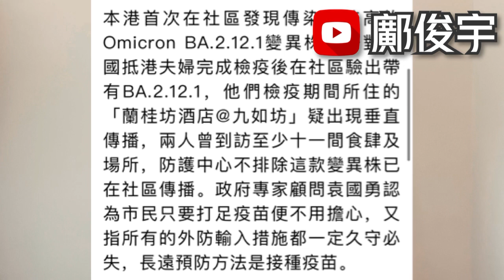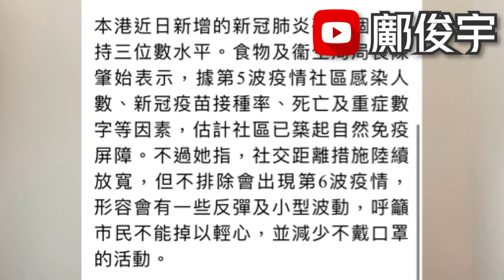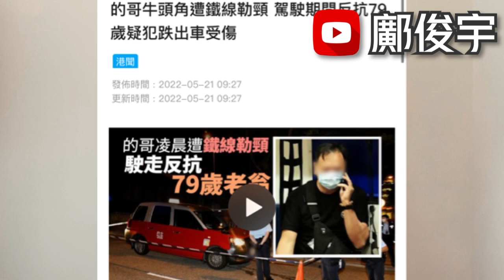失守！新變異株殺入港社區！袁國勇指久守必失？不排除已在傳播？21-5-2022